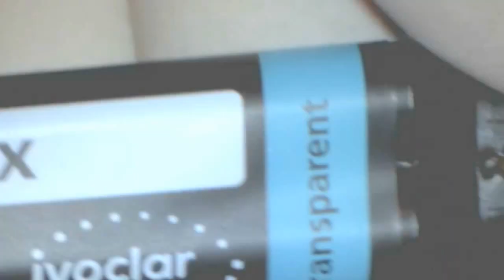MiniCam HD Video - Loupe Mounted HD Camera Using 4x Zoom